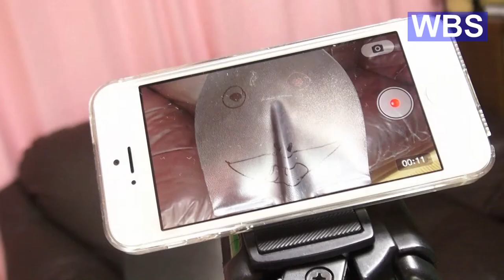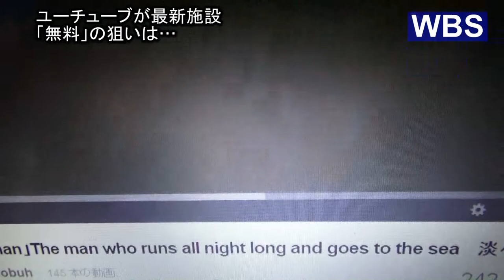【パロディー】WBS ニュース「名古屋にユーチューブの無料スタジオが!?」Youtube Space Tokyo Parody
「ワールド ビジネス サテライト」でも「youtube space Tokyo」でもありません。関係各社様、すいませんっっ！！そして、ありがとうございます！！ここから、コツコツ頑張っていきます！！

リンク：ユーチューブ 豪華スタジオを"無料"提供